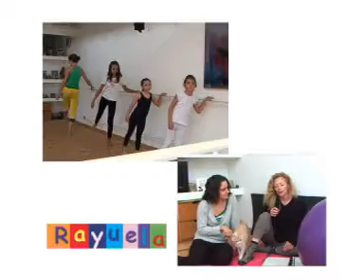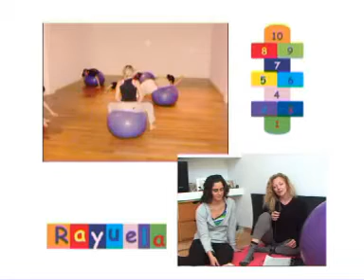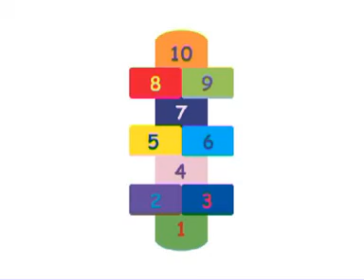T2E2206 - Espacio La Lechuza.mpg